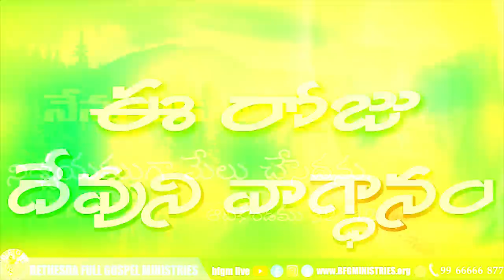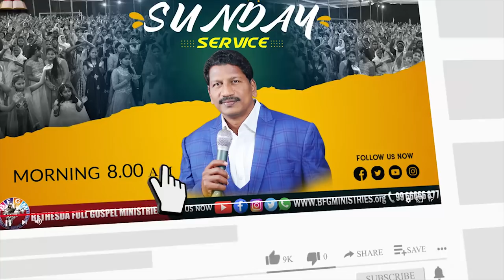Today's promise 31.01.2022 | BFGM LIVE